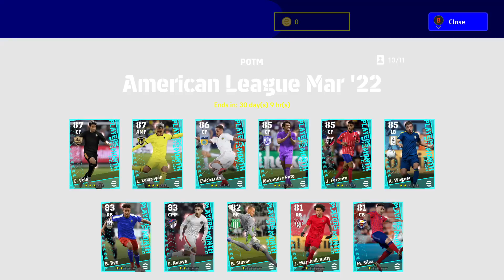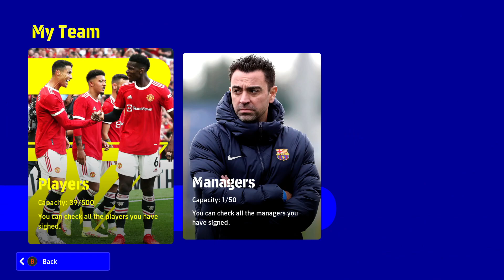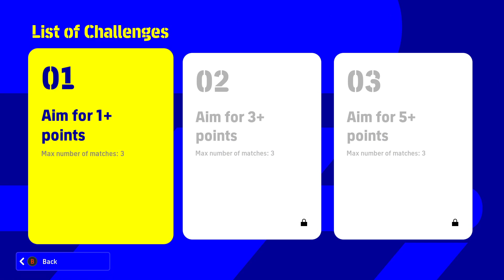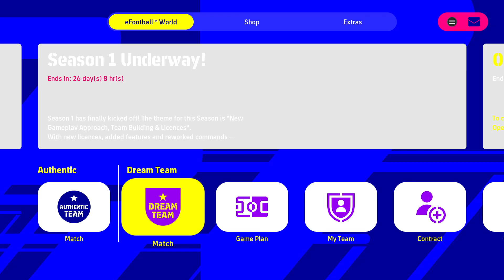eFOOTBALL 2022 PL | DYWIZJE ONLINE SEZON 1 | SEASON 1 GAMEPLAY | MOJE USTAWIENIA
Sezon 1 się zaczął, dla mnie z problemami...